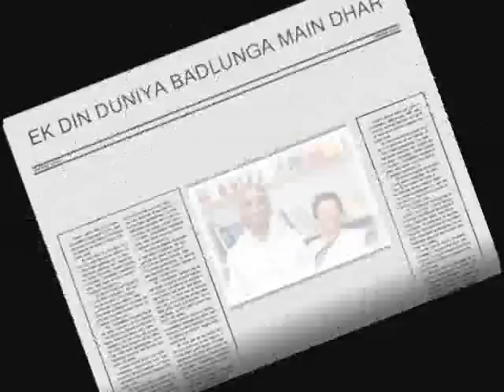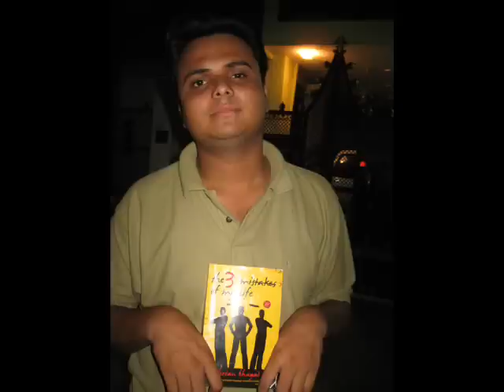THE LEGEND OF XI D CMS GOMTINAGAR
THIS IS THE STORY OF LEGENDARY XI D. IN A SLIDE SHOW. ENJOY PEOPLE